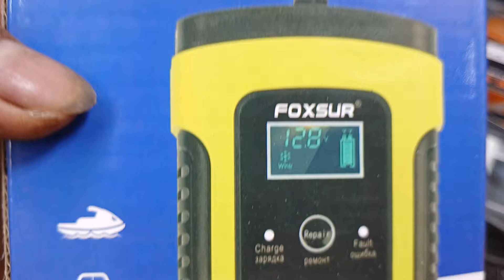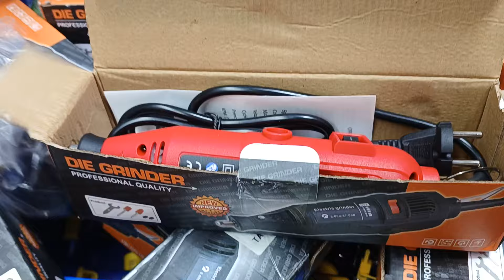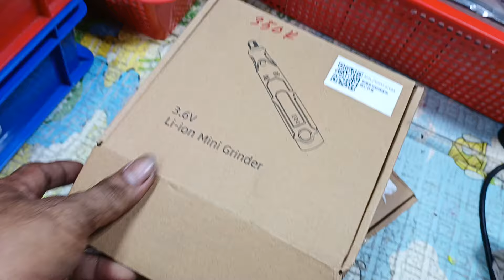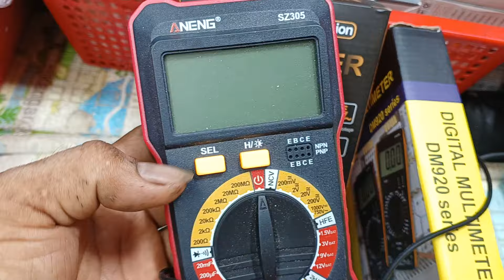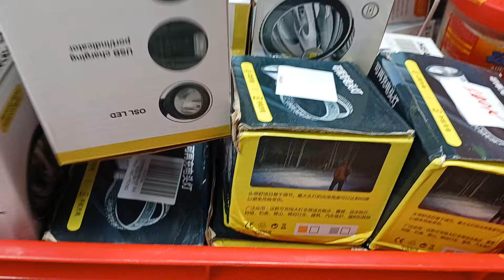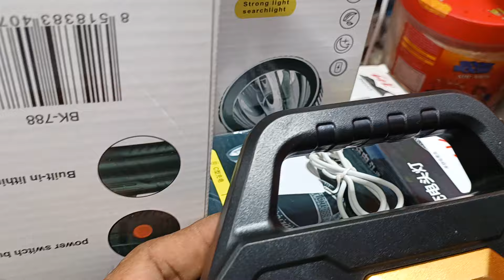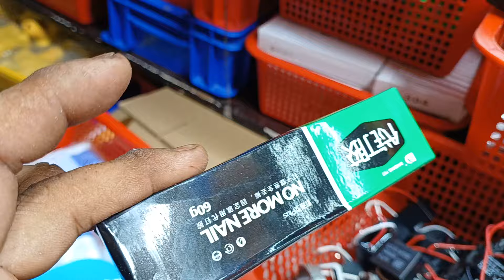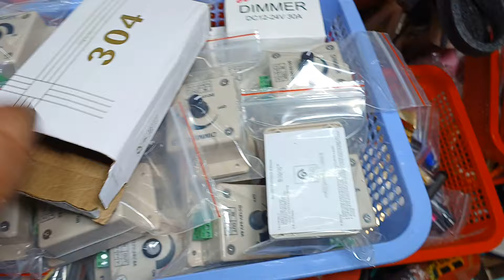hàng mới về mua 10 tặng 1 anh em mua LH(0774073629)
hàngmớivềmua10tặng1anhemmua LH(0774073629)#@